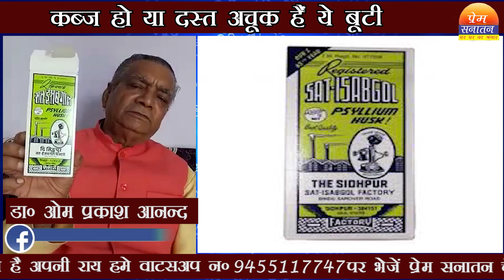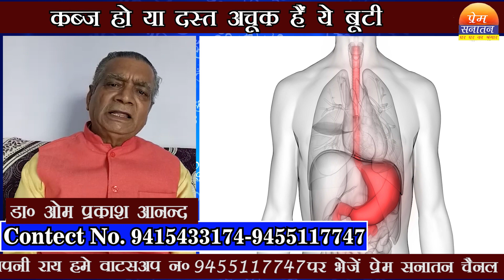कब्ज हो या दस्त,एक अचूक बूटी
कब्ज और दस्त पर एक अचूक बूटी है जो समान रूप से दोनों में काम करती है जिस पर विस्तार से बता रहे है प्राकृतिक चिकित्सक डॉक्टर ओम प्रकाश आनंद